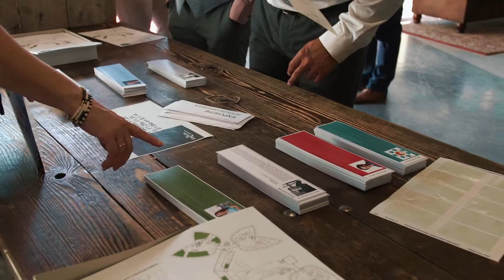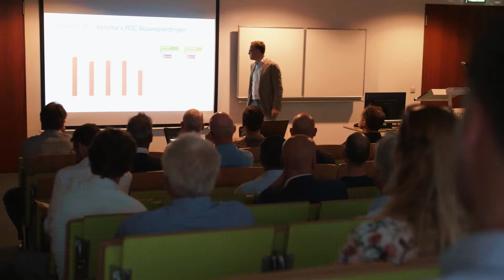Aftermovie 65 jaar bestaan Bouwkunde en Civiele Techniek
De opleidingen Bouwkunde en Civiele techniek bij Saxion bestaan 65 jaar en dat hebben we op 15 juni 2022 gevierd samen met onze oud studenten, docenten en ons werkveld. Hierbij een impressie van deze sfeervolle dag.